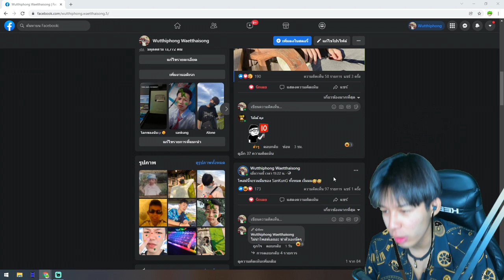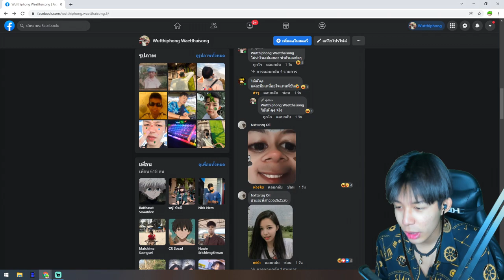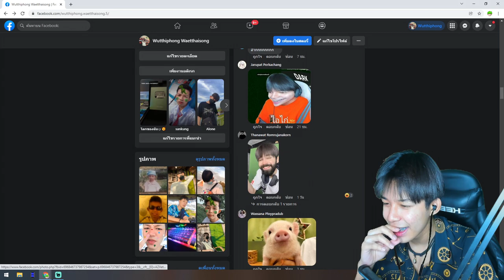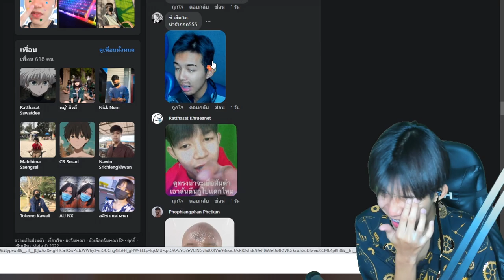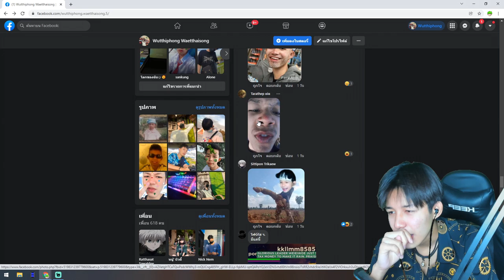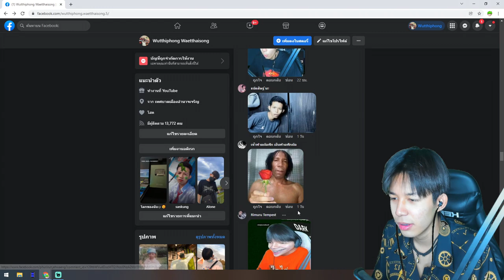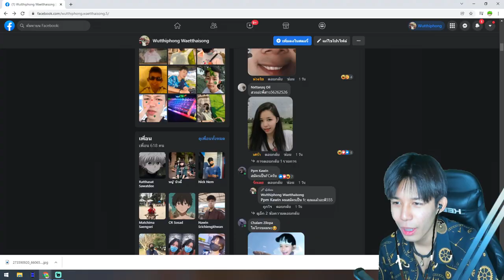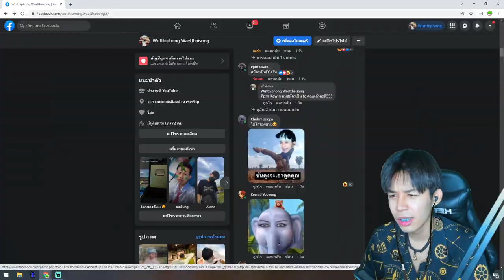เมื่อซันคุงมีมีมเต็มเฟส เเต่ละรูปหัวจะปวด55555